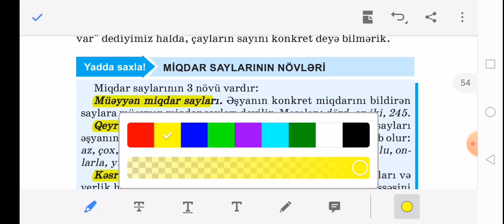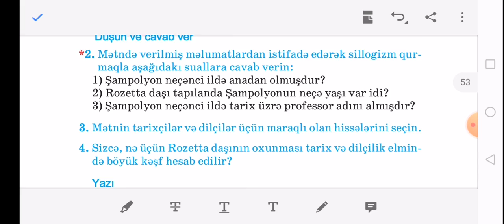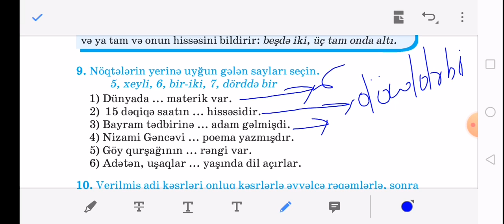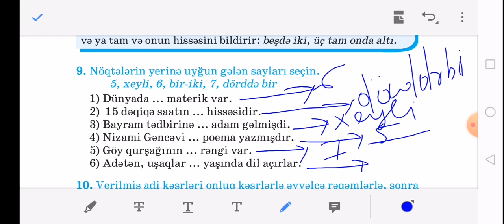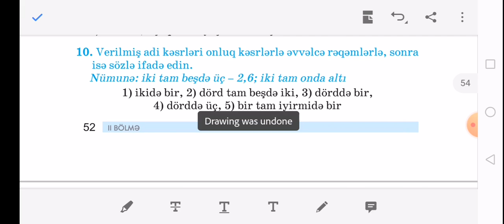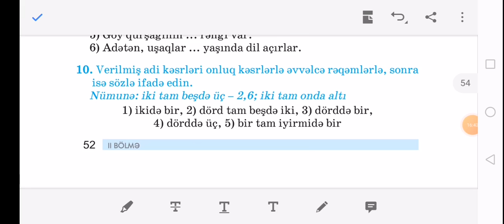Miqdar saylarının növləri. Rozetta daşının sirri. 6-cı sinif Azərbaycan dili dərsləri.